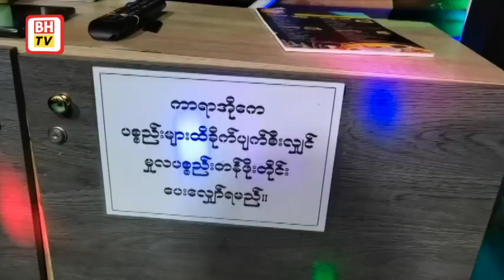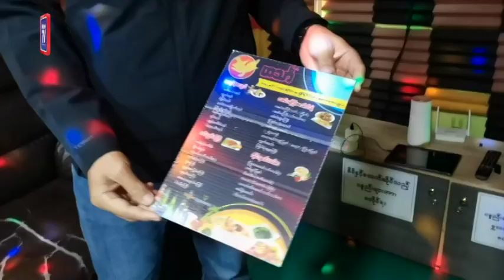Warga asing 'DIY' pusat hiburan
Tiga premis di kawasan rumah kedai dekat Taman Semarak, Nilai diubah suai secara haram untuk dijadikan pusat hiburan warga asing yang disyaki turut membabitkan kegiatan pelacuran.